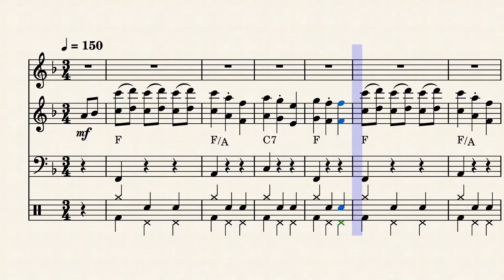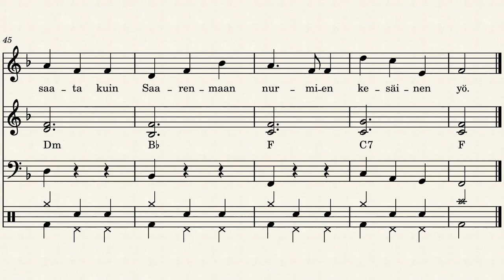Saarenmaan valssi - Violet Aura (säv. Raimond Valgre - san. Debora Vaarandi - sov. Jouni Satopää)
Tämän Georg Otsin tunnetuksi tekemän laulun on suomentanut sanoittaja itse. Laulu on toteutettu UTAU-laulusyntetisaattorilla käyttäen suomenkielistä äänipankkia (Violet Aura). Videon alkukuva Saarenmaan tuulimyllyistä on aivan itse ottamani!

1. Siell lauantai-iltana valkeat koivut
Jo kunnaille antavat lehtevän näyn
Ne hartaina näyttävät lausuvan sulle
Vain onnea kaukana kukkuvat käet

Siis pyöritä, lennätä pellavapäätä
Kun silmissä leikkivät säkenet lyö
Niin kaunista muuall' ei löytyä saata
Kuin Saarenmaan nurmien kesäinen yö

2. Yön varjoissa tuomi kuin valkea lumi
Se lintujen laulua sinulle soi
Ei muuten nyt huulet ja polttava poski
Niin loistaa kuin omenan kukkaset voi

Siis pyöritä, lennätä...

3. On Saarenmaan niityt kuin kasteinen syli
Yön helmassa lauluista helisee maa
Ja taivaskin loistavi pilvien yli
Ja polttava suudelma hurmata saa

Siis pyöritä, lennätä...

4. Niin siellä me nurmella vietämme juhlaa
Kun hämärä aamulle kättä jo lyö
Ja kaikkien aatokset yhtehen liittää
Tuon päivämme runsahat riemut ja työt

Siis pyöritä, houkuta neitoa nuorta
Sä kiiltävätähtinen sotilas vaan
Ne yöt ovat valkeat, kuluvat kohta
Nyt pellavapäätä, et omaksi saa